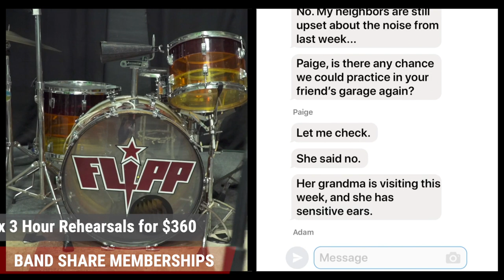Taylor Sound Band Share Memberships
You can get 6 -3 hour rehearsals for $360 at Taylor Sound.

Online booking
Rooms are equipped with a PA, microphones and a drumset
24/7 access